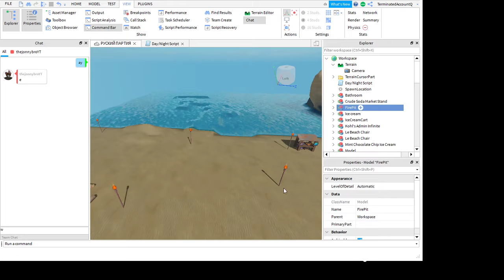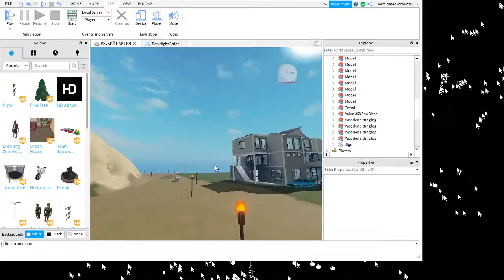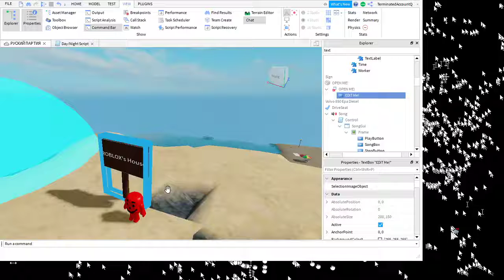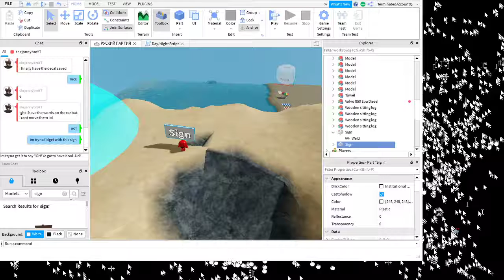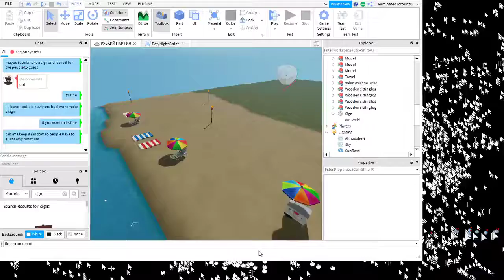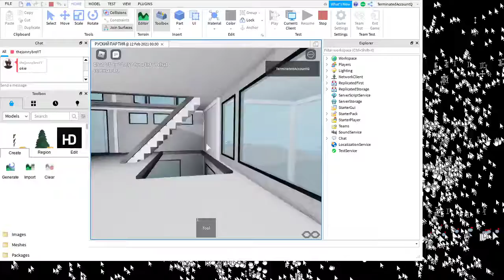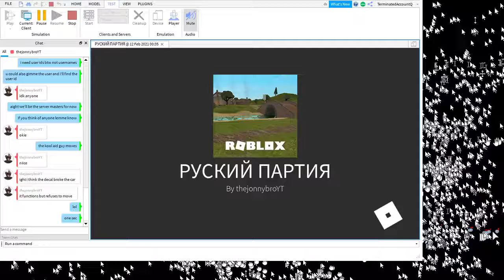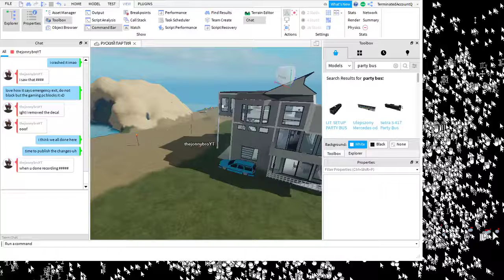Developing a random ass game with my friend Jonny.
Thought I'd record how we develop a game. The music in the back ground is called The Shifty Sticker from Paper Mario Origami King. Also my mouse broke during this so stay calm lol